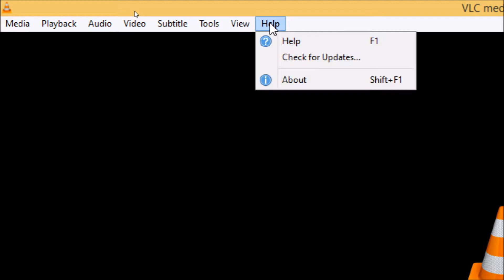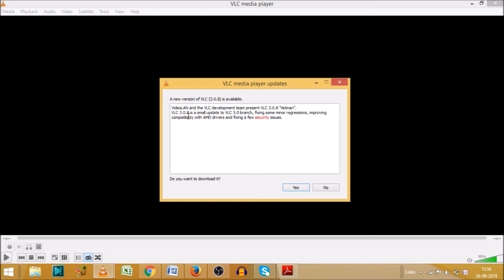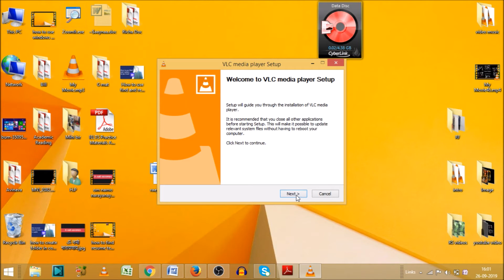How to update vlc media player in pc in hindi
How to update vlc media player in pc in hindi, vlc latest version for pc, vlc update kaise kare.

What is the latest version of VLC Media Player for PC?
How do I install VLC on Windows 10?
How do I update my video player on my laptop?

how to download vlc media player in laptop?
download vlc media player.

YOU will find some tips & tricks to make easy your vlc operations. I will try to provide maximum solutions here. Would request you to watch entire video and use pause button to understand how we can download latest version for vlc .
I will upload some more basics of update  in vlc media player  in my upcoming videos. If you need any help with the related topic so kindly write it on comment section.

Keep watching.
Keep learning.